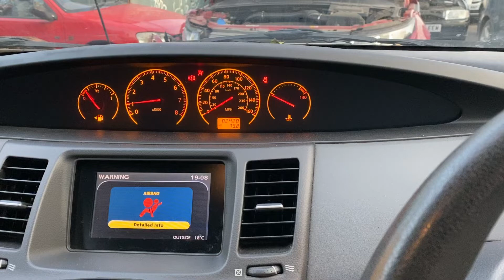Разборка Nissan - Primera P12 2002-2007, 1.8 (VIN: SJNFBAP12U2295605) OU56YVM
Разобран Nissan - Primera P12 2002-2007
Основные характеристики:
Год выпуска: 2006
Двигатель: 455166
Объём двигателя: 1.8
Тип двигателя: Бензин
Коробка передач: КПП 5-ст.мех.(МКПП)
Кузов: Хэтчбэк 5 дв.
Смотри каталог запчастей Nissan - Primera P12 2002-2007 на :
⏰ Режим работы колл-центра:
08:00 – 20:00 – ежедневно

Для наших покупателей:
- бесплатная доставка;